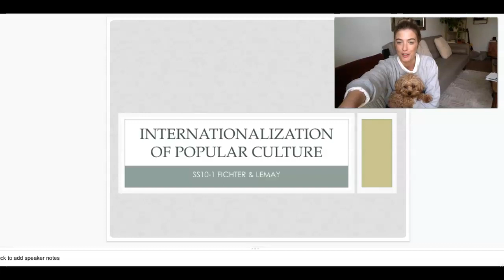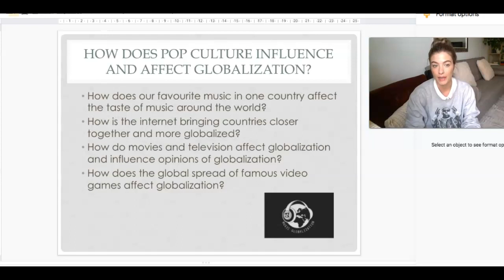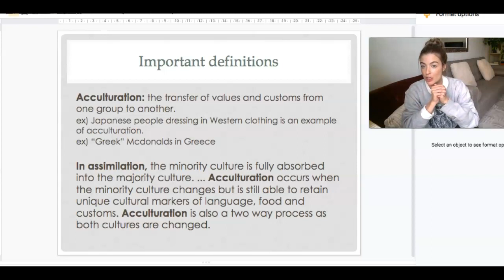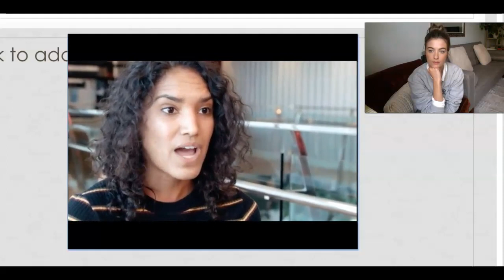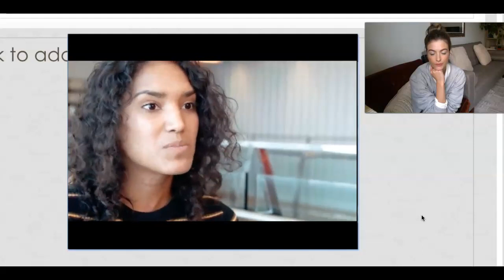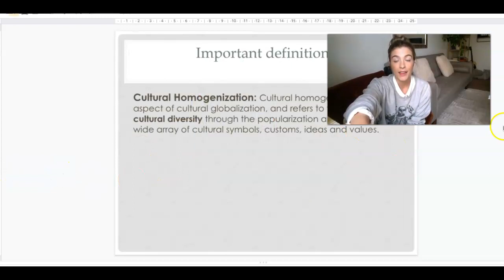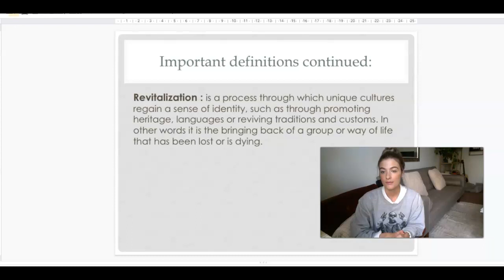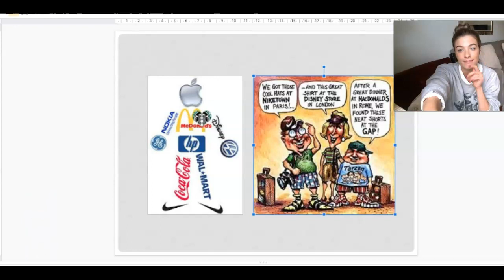Internationalization of Pop Culture